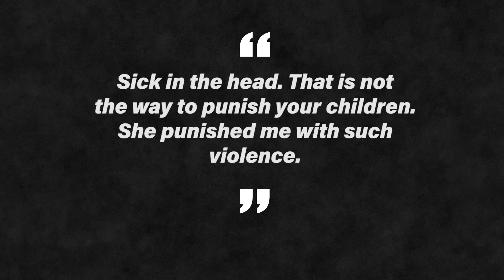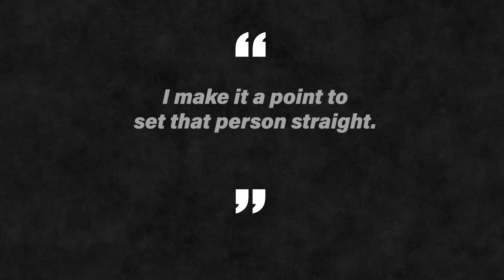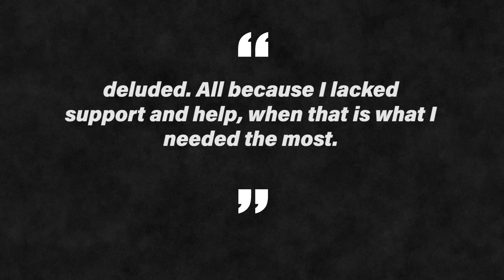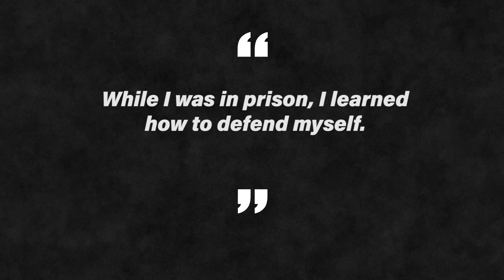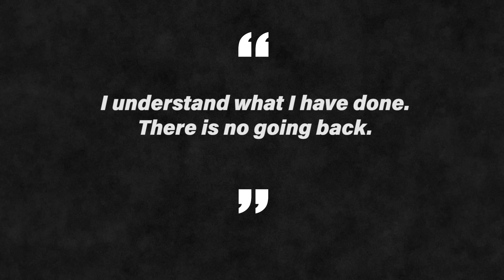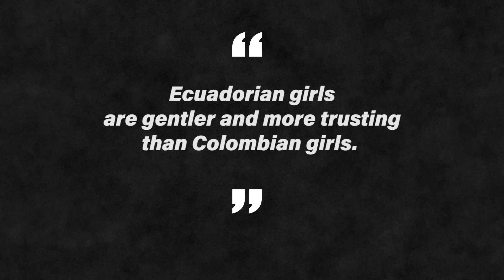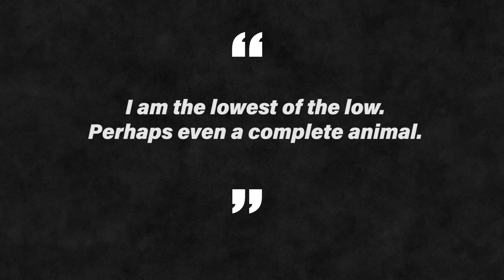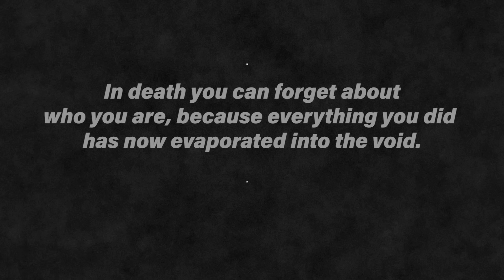Pedro Lopez: Monster of the Andes